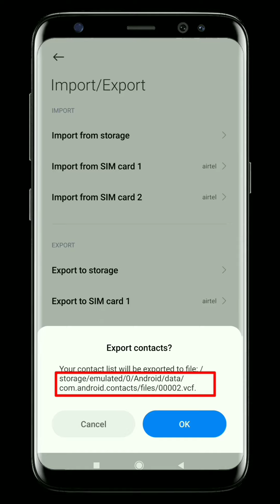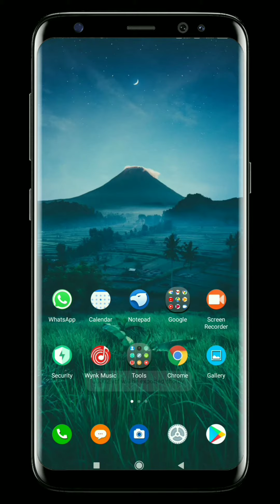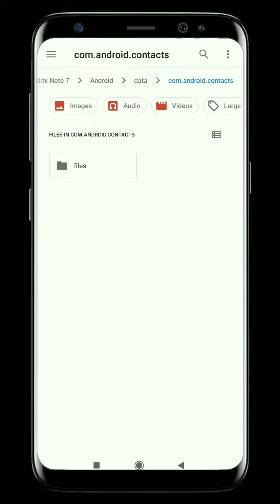How to Backup Phone Contacts to Gmail in Telugu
Backup Contacts to Gmail in Telugu
Phone Numbers Backup to Gmail in Telugu
How to Backup Contacts One phone to another phone in Telugu
Contacts Backup in Mobile Phone Telugu